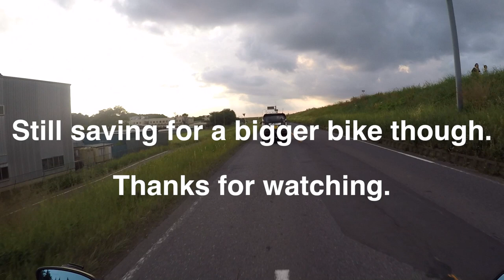Do Big Bikes = More Happiness? - Japan Motovlog #53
Do big motorcycles really offer that much more happiness? How much would you give for a bigger, newer bike? Or would you be happy if you had more time to ride and explore more, even if it meant you had to keep your current older, smaller bike? Would you sell your organs for a bike?

Honda VTR250
GoPro Hero4 Silver
Shoei Z-7